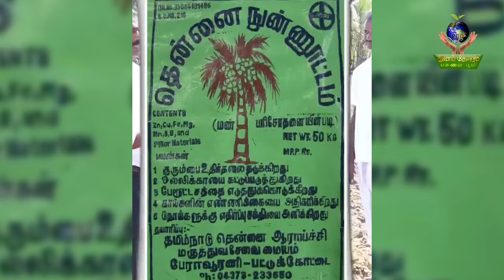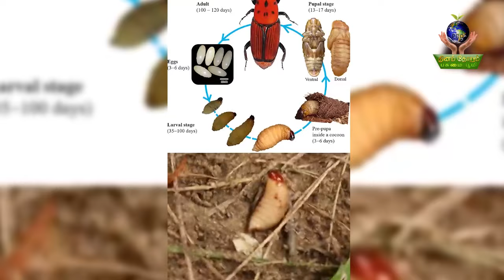இந்த ஒரு உரம் மட்டும் போதும் !!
நமது பசுமை பூமியில்  அனைத்து ரகம் தென்னங்கன்றுகளான🌴🌴

 ▪ நாட்டு ரகம்
 ▪ குட்டை ரகம்
 ▪ நெட்டை x குட்டை ரகம்
 ▪ குட்டை x நெட்டை ரகம்
 ▪ குட்டை x குட்டை ரகம் போன்ற ராகங்கள் கிடைக்கும்.

          இயற்கை உரங்களான🌱🌱
 ▪ ஆர்கானிக் கலப்பு உரம்,
 ▪ தென்னை நுண்ணூட்டம்,
 ▪ தென்னை வேர் டானிக்,
 ▪  மீன் அமிலம்
 ▪ மண்ணின் வைரம்
 ▪ பஞ்சகவ்யா
 ▪ பூம் பூம் பூஸ்டர்
 ▪ கருப்பு தங்கம்
 ▪ சஞ்சீவி குருணை போன்ற இயற்கை உரங்கள்  கிடைக்கும்.
           மற்றும் 🍉🍆🧄🌼🌾🍁
▪ மரக்கன்றுகள் ,
▪ பழக்கன்றுகள்
▪ பூச்செடிகள்
▪ மூலிகை செடிகள்
▪ வாழை ரகங்கள்
▪ மரம் ஏறும் கருவி
▪ ஊடுபயிர்கள்
▪ தேனீ பெட்டி
▪ மூங்கில் ஊஞ்சல்
▪ ஸ்பிரேயர்
▪ கூன்வண்டு வாளி குறைந்த விலையில் கிடைக்கும்.